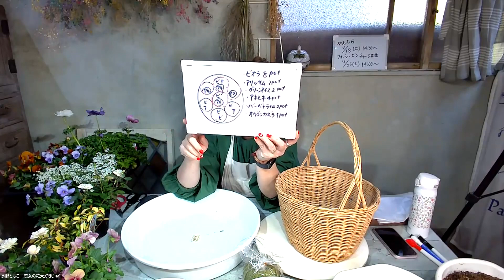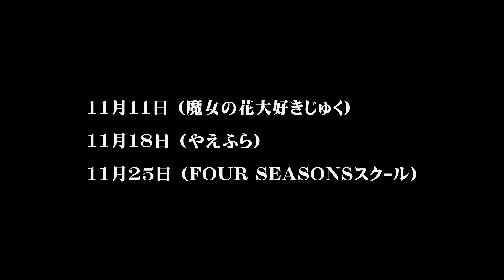魔女の花大好きじゅくZoom (2023.11.11)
作品名／　「憧れの夢見るバスケット」